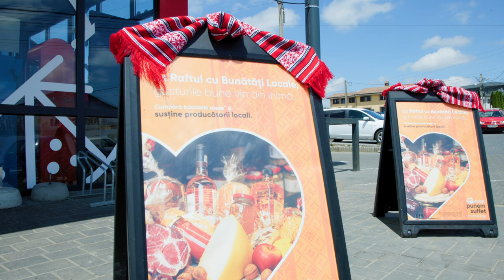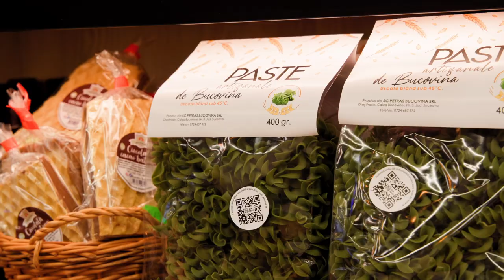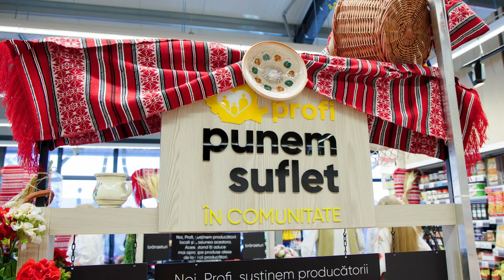Raftul cu Bunătăți Locale este acum și în Suceava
"Punem suflet în comunitate” este mai mult decât un proiect, este campania noastră ce își propune să susțină micii producători locali.
Astfel, județul Suceava intră și el pe lista cu magazine Profi ce găzduiesc Raftul cu Bunătăți Locale. Aici vei regăsi zilnic, produse delicioase și sănătoase de la peste douăzeci de producători locali realizate după rețete străvechi cu ingrediente naturale și cu mult suflet.

Vă invităm să descoperiți alături de noi artizanii care îndrăznesc să fie o punte între trecutul și viitorul culinar tradițional, și care vă aduc la raft doar produse naturale după rețete moștenite de la bunici.

Vino să descorperi savorile autentice ale produselor artizanale românești în magazinele Profi selectate din Suceava.

Împreună punem suflet în păstrarea tradițiilor gastronomice românești și susținem producătorii locali artizanali.

Caută produsele tradiționale la Raftul cu Bunătăți Locale din:

• Profi Super Sf. Ilie, Suceava, Strada Morii, nr. 194
• Profi Super Suceava, Str.Nicolae Balcescu, nr. 4
• Profi Super Bosanci, Str. Sucevei nr. 8-10
• Profi Super Marginea Str. Principală
• Profi Standard Rădăuți, Piata Unirii, Nr. 5
• Profi Standard Câmpulung Moldovenesc, Str.Dimitrie Cantemir Nr. 2

Împreună susținem producătorii locali!